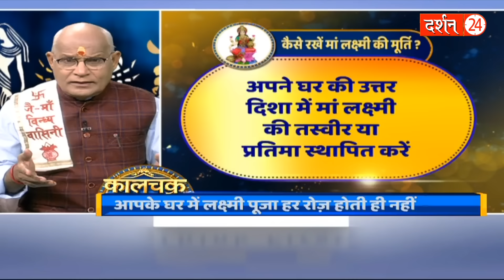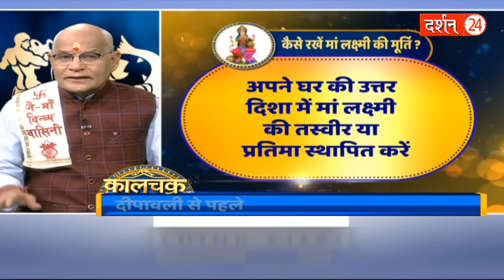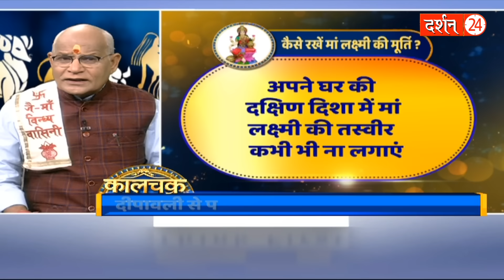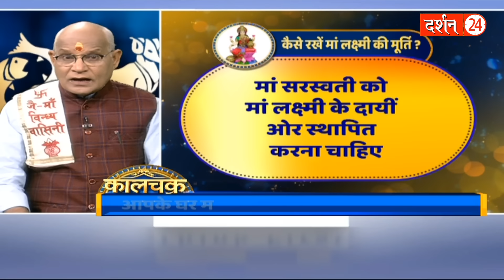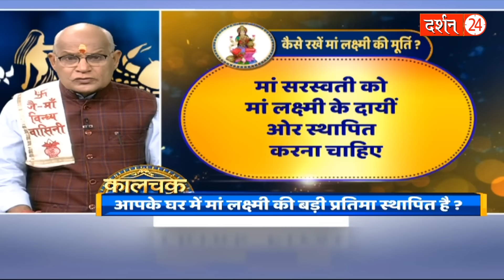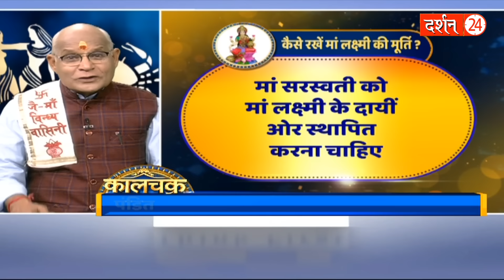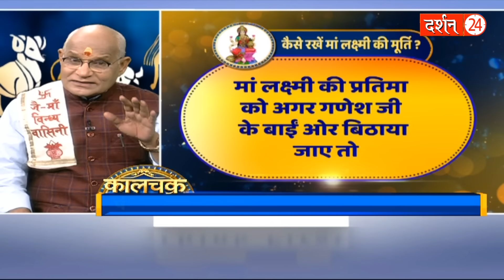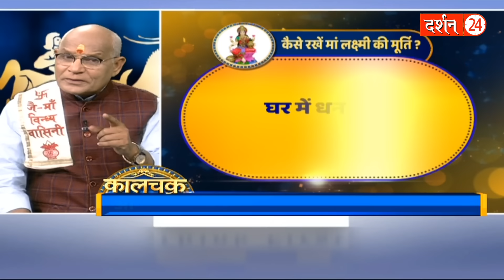भगवान गणेश और माँ लक्ष्मी की मूर्ति कैसे स्थापित करें ! | Pandit Suresh Pandey | Darshan24